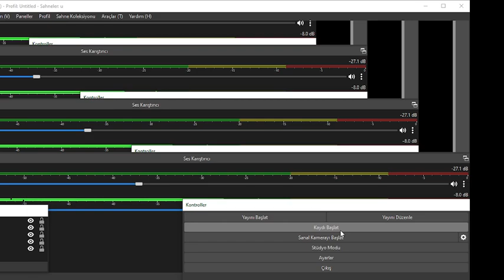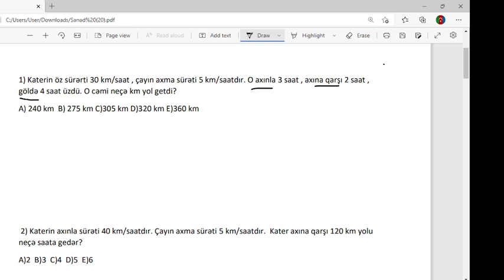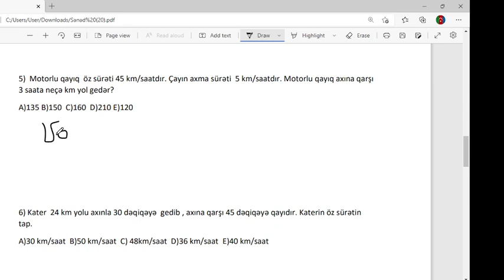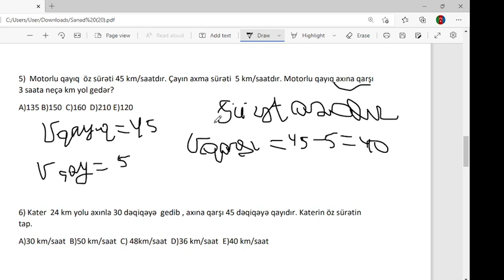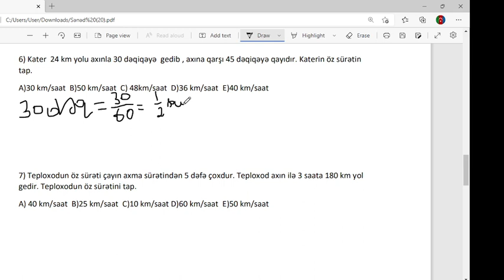KATER məsələləri 10 SUAL asan izah